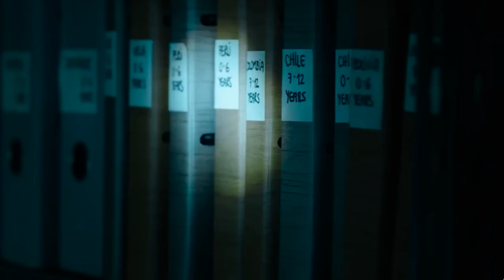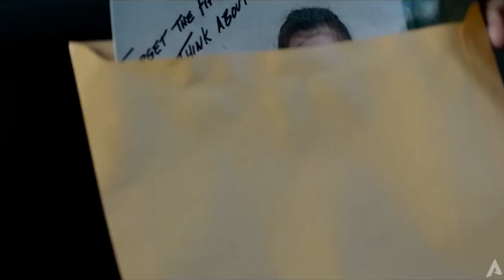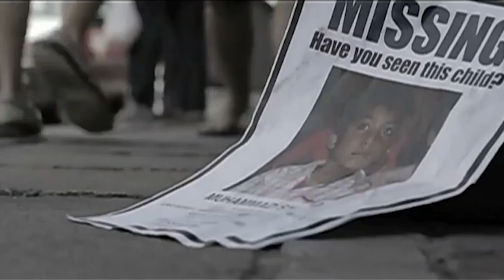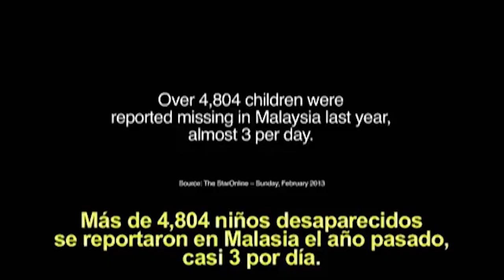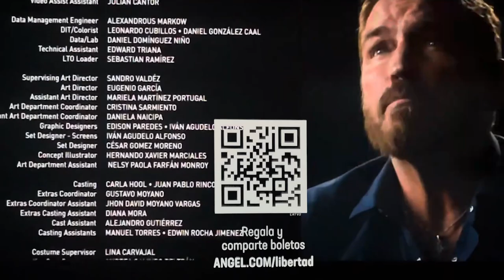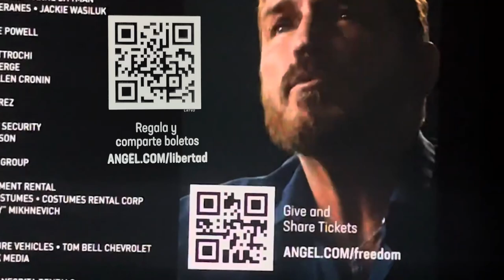SONIDO DE LIBERTAD - Una historia de la vida REAL | Reseña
Un ex agente federal se embarca en una peligrosa misión para salvar a una niña de unos despiadados traficantes de menores. Se le acaba el tiempo y se adentra en la selva colombiana, arriesgando su vida para liberarla de un destino peor que la muerte

2- Ver  los comerciales completos y dejar tu like.

3- Únirte al canal como patrocinador por solo $99 pesos mensuales  (arriba hay un boton azul que dice unirte)

7-Hago esto por que disfruto comunicar ideas, opiniones y sueños cumplidos y por cumplir , mi opinion es sincera  y con el objetivo de  ayudarte a tomar una decisión de manera desenfadada y relajada del mundo del cine y de los videojuegos o simplemente pasarte un buen rato.

 A.Ness